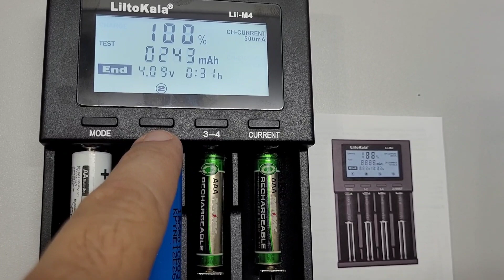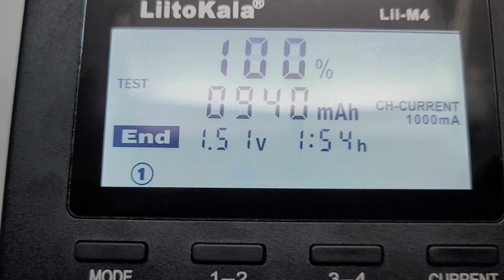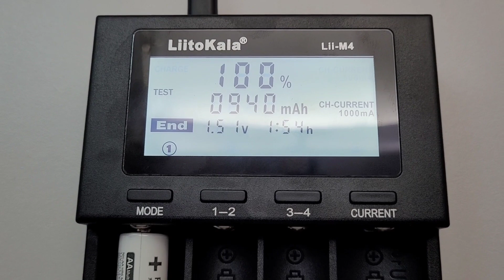Litokala Lii-M4 Testa e Carrega as baterias de Lítio para usar no OFF-GRID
Litokala Lii-M4 é essencial testa e carrega
VEJA AGORA: Onde compro todos meus equipamentos e ferramentas com desconto:

4000/8000w LVYUAN 220v - Estoque BRASIL/CHINA
4000/8000w LVYUAN 110v - Estoque BRASIL/CHINA
3500/7000w LVYUAN 220v - (Entrada 12/24V)
3000/6000w LVYUAN 220v - (Entrada 24v ) BRASIL
2500/5000w LVYUAN 110v - (Entrada 12/24V) BRASIL
2000/4000w LVYUAN - Estoque BRASIL/CHINA
1500/3000w LVYUAN - Estoque BRASIL/CHINA
1000/2000w LVYUAN - Estoque BRASIL/CHINA

MENSELAS DE 2200w a 7000w